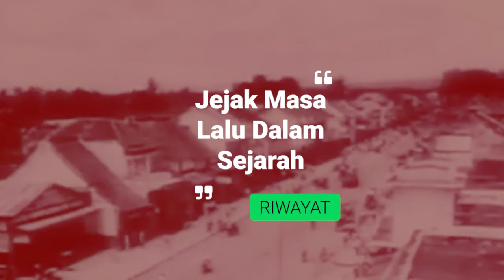Mucul Sosok Presiden RMS Yang Radikal Di Belanda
Salam jumpa penonton,
Canel Ini Berisi Konten yang  memuat soal Hostoria dan Sejarah.
Setiap peristiwa akan menjadi catatan dalam lembaran  sejarah, Sebagai bagian dari masa lalu hitam atau putih, tidak bisa dihapus.) Kerana sejarah akan terrekontuksi selalu ada, saat anda, saya atau kita bertanya apa,  mengapa atau bagimana  pesritiwa yang sudah melewati masa  berpulu bahkan ratusan tahun itu bisa terjadi.
Terimakasih